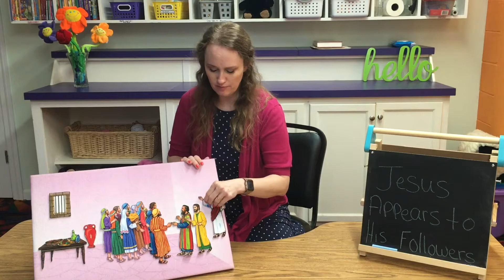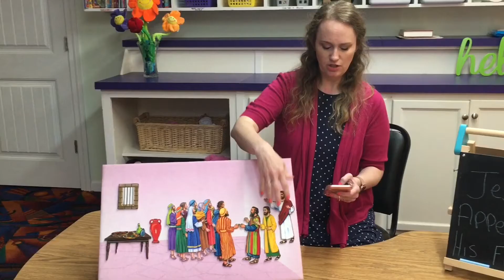Believe Before You See | Jesus After His Resurrection | Children’s Lesson